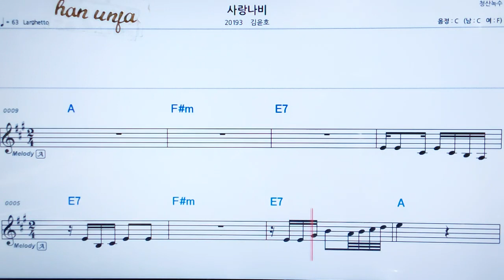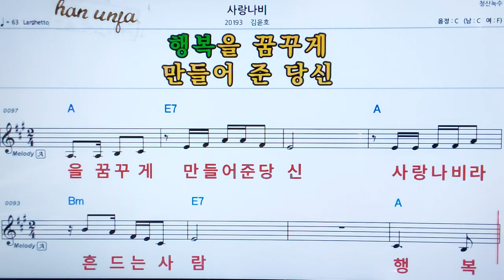💖사랑 나비/김윤호 👍MR,가라오케 악보 코드 가사 ,Karaoke반주